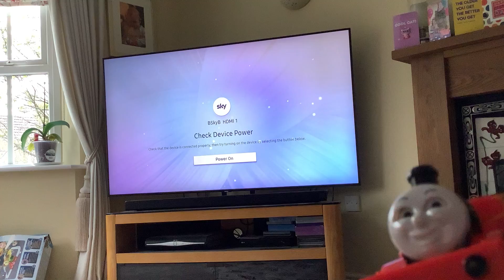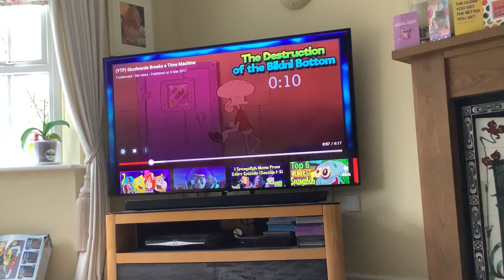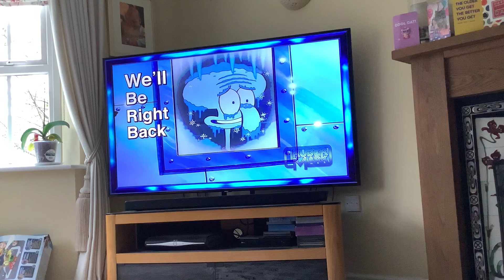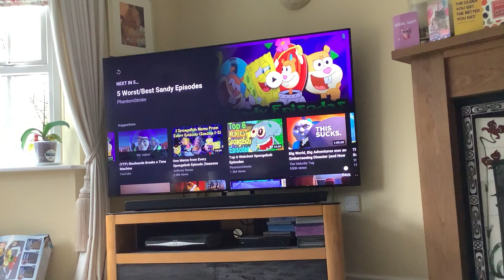James Lister reacts series 1. Episode 1. Skodwarde breaks a time machine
So this is my first reaction video on my channel, warning this video is not for kids.